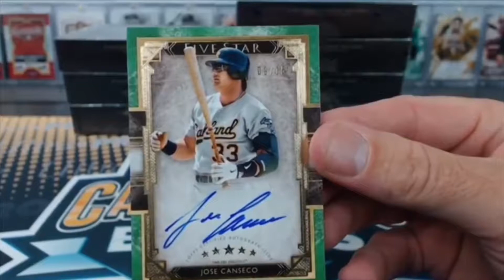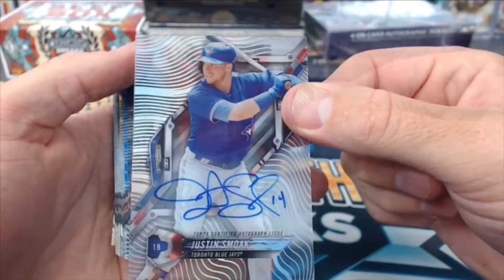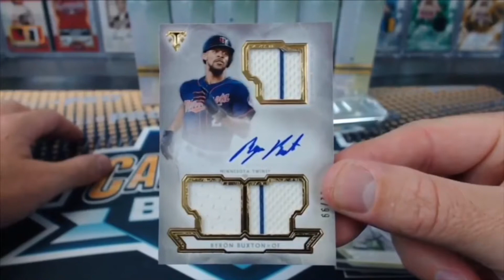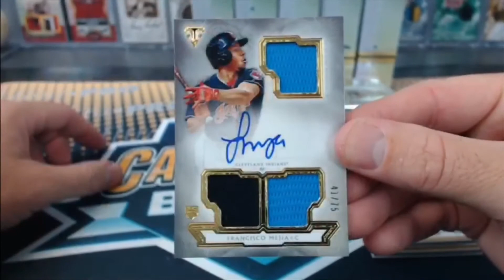Cardsmiths Breaks Baseball Hits 96